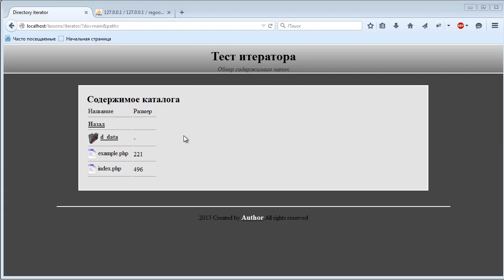Классы PHP: DirectoryIterator - удобный интерфейс. Введение. (Виктор Гавриленко, WebForMySelf)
Автор(ы): Виктор Гавриленко, WebForMySelf
Подробное содержание на сайте АВТОРА, или у нас: